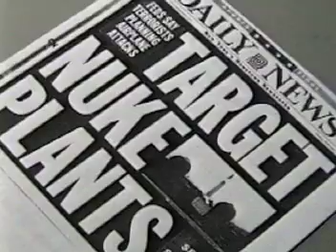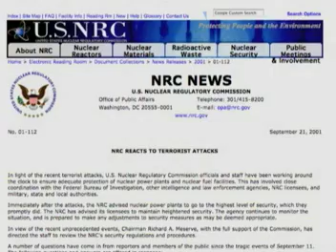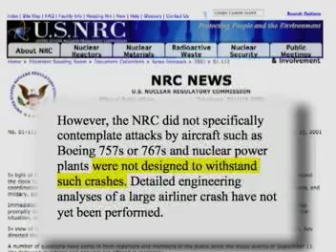Are nuclear reactors safe from terrorists? Everything Nuclear Video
What would happen if terrorists targeted a nuclear reactor? Are they adequately protected? Can the cement "domes" protect reactors from a jumbo jet attack? Features Dan Hirsch of the Committee To Bridge The Gap.